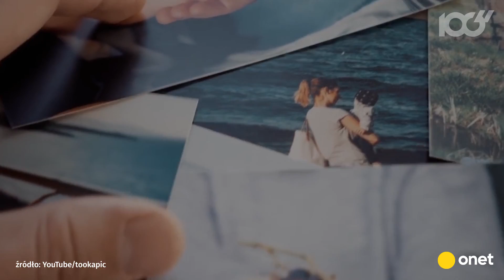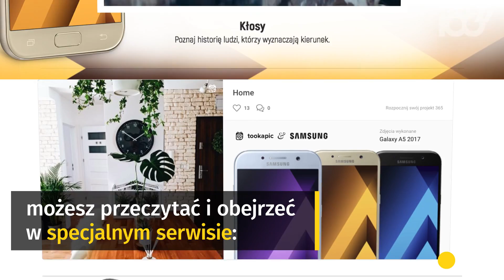Samsung Galaxy A wyznacza kierunek z serwisem Tookapic | Onet100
Tookapic to ciekawy serwis pozwalający stworzyć własny album ze wspomnieniami inny niż wszystkie. Wystarczy posiadać tylko smartfon z dobrym aparatem.